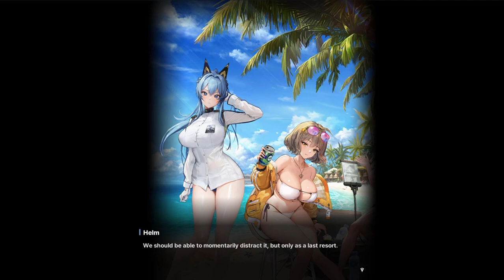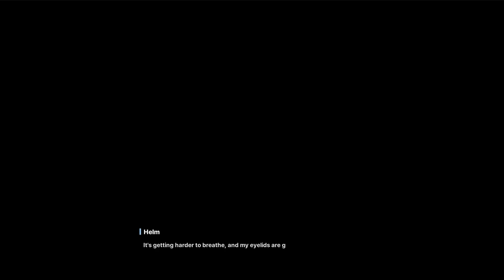Goddess of Victory: Nikke - Sea, You Again Part 2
00:00 Intro
00:06 Chapter 1
08:22 Chapter 2
16:17 Chapter 3
22:28 Chapter 4
27:43 Chapter 5
32:46 Chapter 5 Part 2
37:13 Chapter 6
41:34 Chapter 7
44:59 Chapter 8
49:21 Chapter 9
54:06 Chapter 10
59:48 Chapter 11
01:07:54 Vs. Kraken
01:09:24 Chapter 12
01:22:37 Hard Mode Ending